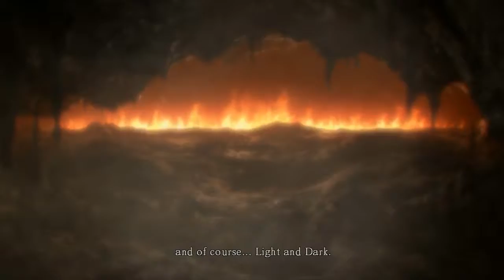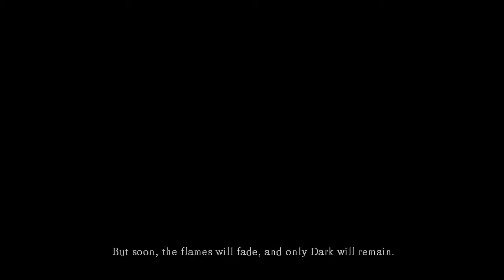[DARK SOULS] YAYININ TAMAMI (PYROMANCER) Pt.1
Dark Souls yayının tamamı, birinci bölüm